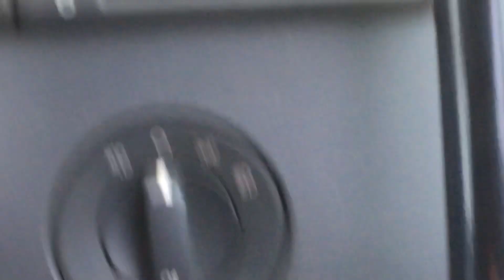P. 51 mustang taxiing and throttle test before takeoff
P51 Mustang taxi to throttle test and brake test before taking off. The third aircraft to take off is the Mustang at the end. Sounds amazing. ￼